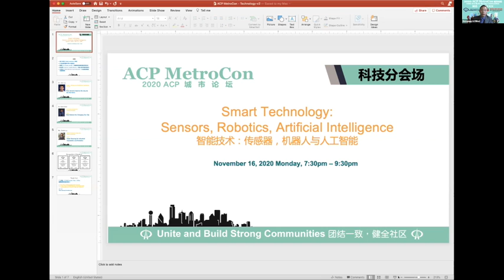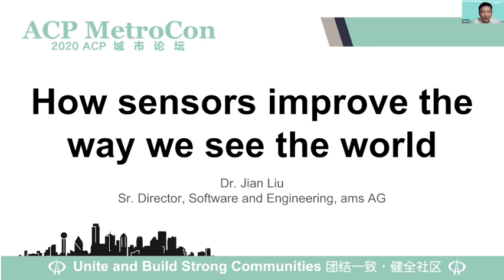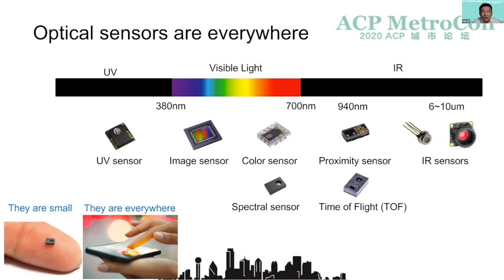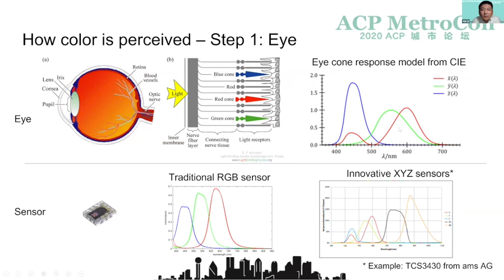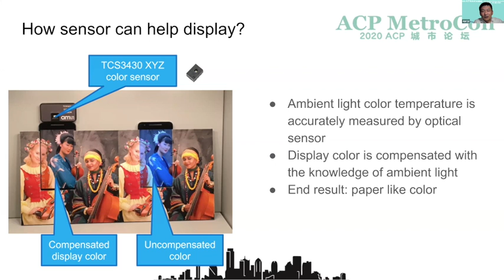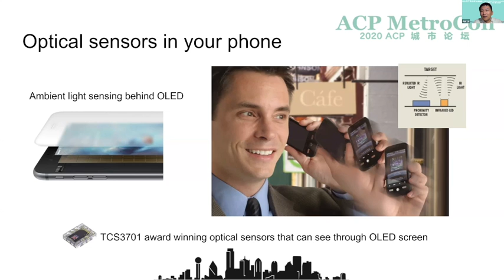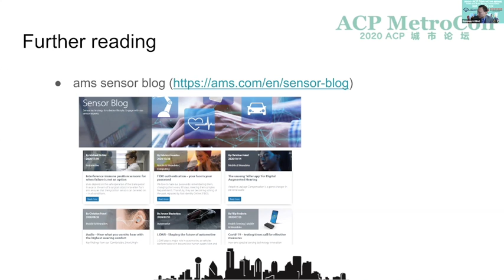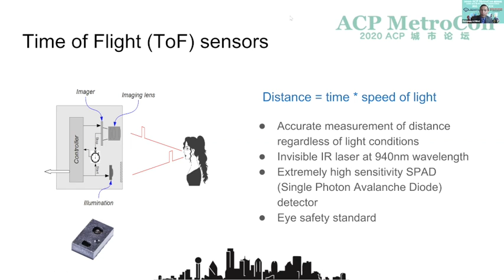2020 ACP MetroCon Series: Session 3 - Part One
2020 ACP MetroCon Session 3 - Part One